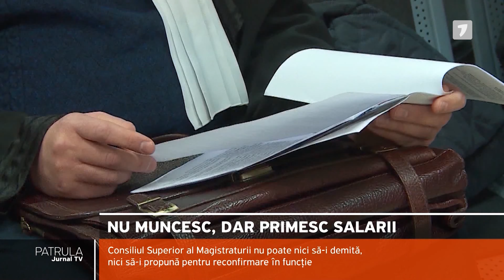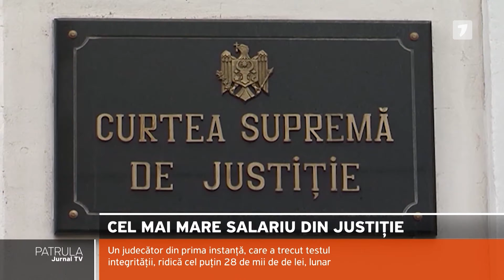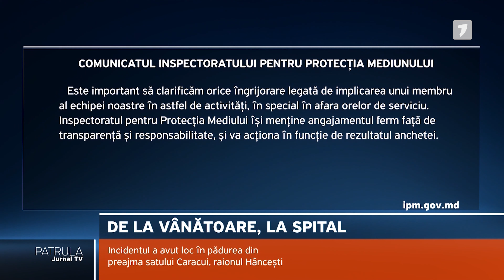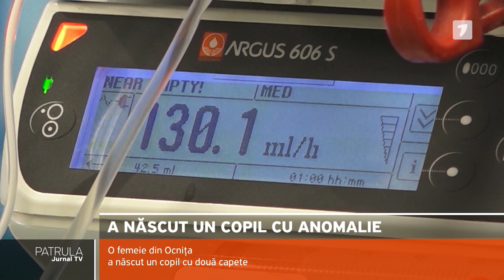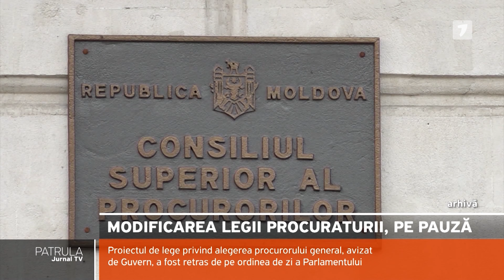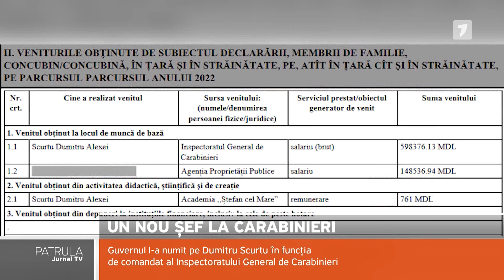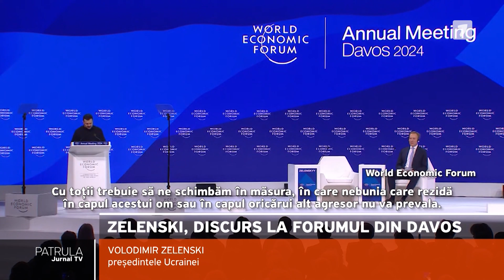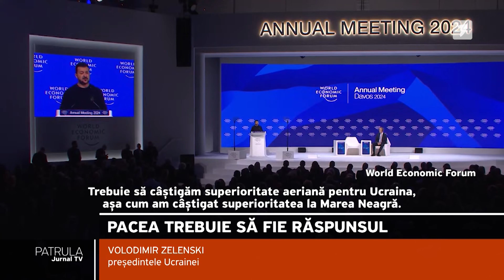Patrula Jurnal TV, ediția din 21.01.2024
Titlurile ediției:
00:20 - Anatolie Blonschi, eliberat pe cauțiune
02:51 - Cu ochii pe averea lui Vladimir Plahotniuc
05:22 - Nu muncesc, dar primesc salarii/ Cel mai mare salariu justiție
08:45 - De la vânătoare, la spital
10:08 - Minoră obligată să cerșească în Rusia
11:29 - A născut un copil cu anomalie
12:34 - Modificarea legii procuraturii, pe pauză
16:33 - Un nou șef la Carabinieri
18:15 - Sunt la datorie oricând și oriunde
22:53 - Deși luptă cu focul, sunt lăsați uitării
25:10 - Ședință cu scandal în Parlament
28:10 - Oleg Serebrian, despre negocierile 1+1 la Tiraspol
30:56 - Volodimir Zelenski, discurs la forumul din Davos/ Pacea trebuie să fie răspunsul
34:31 - UE va aproba ajutor cu sau fără Ungaria/ Ursula von der Leyen: Viitorul Ucrainei este în UE
38:15 - Rușii încep să protesteze
41:41 - Ecuador, control asupra închisorilor/ Guvernul în război cu bandele